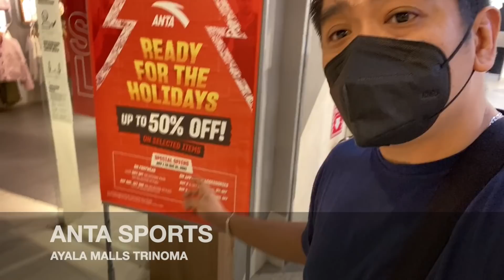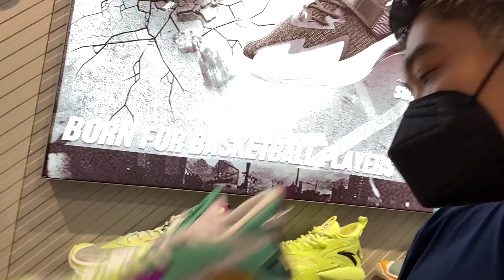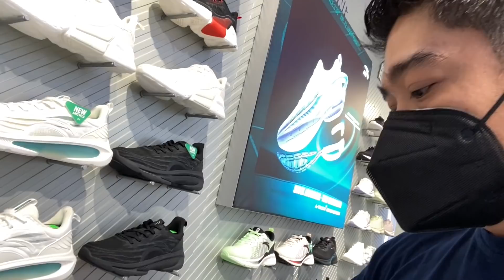LEGIT SNEAKER SALE! LAHAT NAKA SALE NA PATI MGA APPARELS! SHOE SALE! BUY 1 GET 1! MURANG SAPATOS!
LAHAT NAKA SALE NA DITO! PATI MGA APPARELS! MAY BUY1 GET1 NA ANG DAMI PANG MGA NAKA SALE! NAMALUPITANG SALE ANG NAGAGANAP DITO! TULOY TULOY LANG ANG SALE DITO NG MGA BASKETBALL SNEAKERS NA SOBRANG MURA!!! MARAMI DING ABOT KAYA NA MAKIKITA!!!

LOCATION: ANTA SPORTS STORE, AYALA MALLS TRINOMA